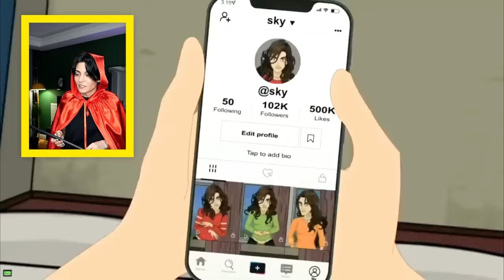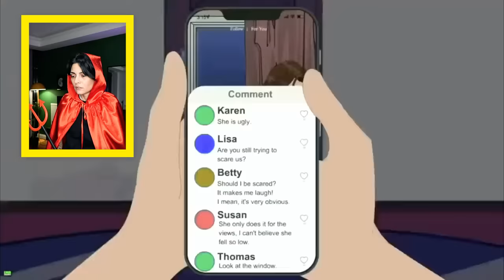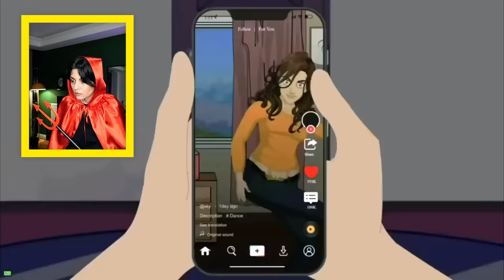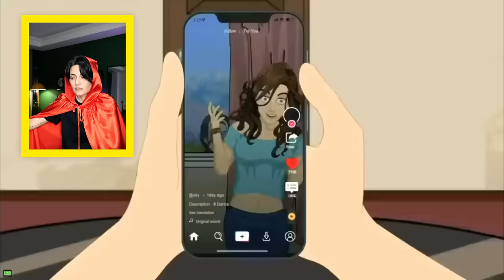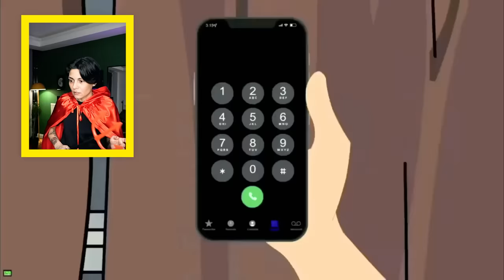LANETLİ BEBEK BAŞKA KAPIYA !! EN ÜRPERTİCİ KORKUNÇ ANİMASYONLAR !!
Merhaba Arkadaşlar;
Bugün LANETLİ BEBEK BAŞKA KAPIYA !! EN ÜRPERTİCİ KORKUNÇ ANİMASYONLAR !! videosunda en ürpertici korkunç animasyonları izledim.Evlerine gelen lanetli bebek, takıntılı kişilerin olduğu bu animasyonda gerim gerim gerildim. Umarım siz keyif alırsınız.
ürpertici korkunç animasyon The ASLI yani Aslı Kaya Karşınızda. Haftada en fazla üç en az bir video atan ama muhakkak video atan bu kanalın Prensesiyim. Birbirinden eğlenceli, komik, kah güldüren, kah ağlatan videolar çekiyorum. Şaka, anı, makyaj, challenge, tepki videolarda sınır tanımıyorum. Gün geçtikçe buraları değerlensin diye uğraşıyorum işte :) Ben bütün videolarımı keyifle ve eğlenerek çekiyorum. Umarım sizde keyifle izlersiniz. Destekleriniz için teşekkürler.